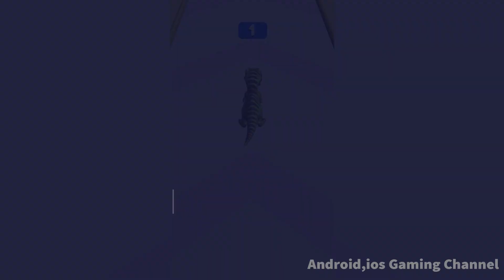Dino Run - All Levels Gameplay Android,ios (Part 1)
Dino Run - Gameplay Walkthrough All Levels (Android, iOS)